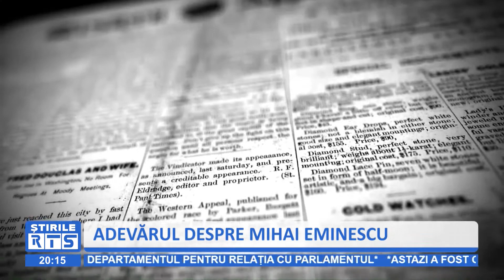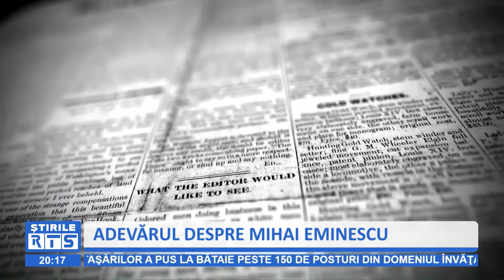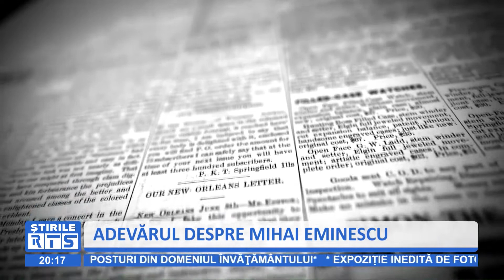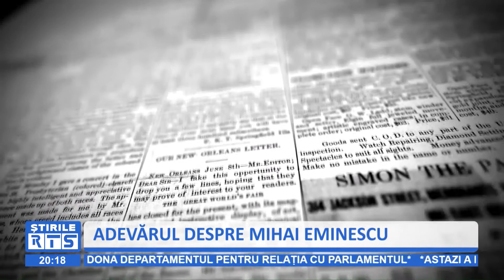ADEVĂRUL DESPRE MIHAI EMINESCU